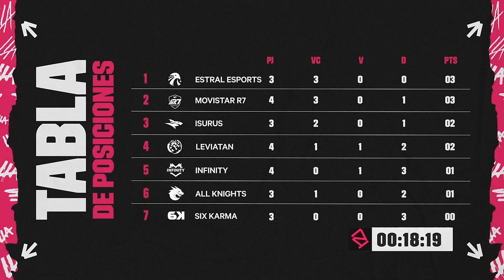Leviatán y All Knights desangran a Six Karma | LLA al Minuto #2 | League of Legends | Esports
Ambos equipos se impusieron contra la Ola Verde en la Semana 2 del Apertura 2024 de la LLA, mientras que Estral y Movistar R7 siguen observando a sus rivales desde arriba de la tabla.

El resumen de la infartante jornada en un minuto.